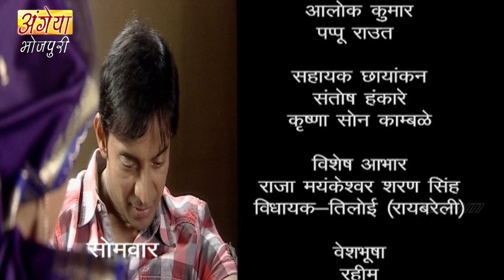जिस आँगन ना होए बिटिया (Jis Aangan Na Hoye Bitiya) Ep. 05 | Bhojpuri Serial | भोजपुरी सीरियल 2020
जिस आँगन ना होए बिटिया (Jis Aangan Na Hoye Bitiya) Bhojpuri Serial | Bhojpuri TV Show 2020 | भोजपुरी सीरियल 2020 | Family Shows

एगो ठाकुर परिवार के कहानी वाली एह धारावाहिक में ठाकुर के मौत का बाद ठकुराइन के आधिपत्य आ हुकूमत चले लागत बा जवना के गाज गिरत बा तीन बेटन में सबले छोटका के पत्नी यशोदा पर. यशोदा पेशा से एडवोकेट बाड़ी आ उनुकर तीनो संतान लड़िकिये भइल बा जवना चलते उनुका के घर से निकाल दिहल जात बा. यशोदा घर छोड़ के अपना सहेली का लगे शहर चल जात बाड़ी आ अपना तीनो लड़िकियन के बढ़िया से पढ़ा लिखा के बढ़िया आफिसर बनवा देत बाड़ी. बाद में उहे लड़िकी सब ठाकुर के बेटन के रक्षा करत बाड़ी स.
यशोदा के चुनौतीपुर्ण भूमिका काजल सिंह कइले बाड़ी. बाकी कलाकारन में एहसान खान, करण आनन्द, गिरीश शर्मा, सुनीता शर्मा, करण मिश्रा, चन्द्र मोहन, पुनीता अवस्थी, शिल्पा शु्कला आ रेशमी घोष के नाम बा. धारावाहिक के निर्माण सगुन सिंघल गर्ग कइले बाड़न आ निर्देशक बाड़े तारीक खान.

Serial : Jis Aangan Na Hoye Bitiya

हमारे पिछले एपिसोड देखने के लिए निचे दीये लिंक्स को क्लिक करे .